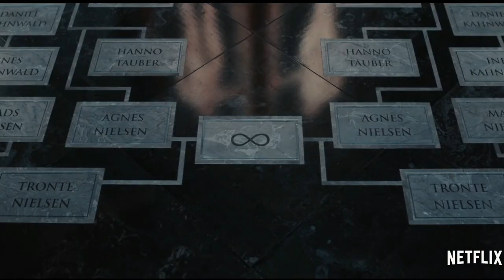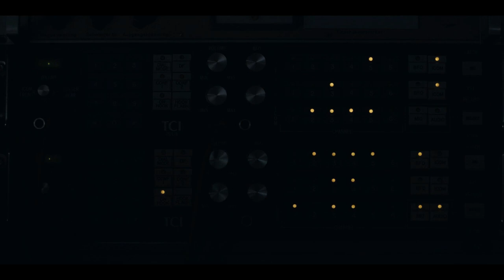DARK (T3): Final Explicado, Análisis y Cronología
En este vídeo hablaremos de DARK TEMPORADA 3 Análisis, final explicado + Revisión completa de la serie y charla con spoilers | NETFLIX. Revisamos, recapitulamos, analizamos, explicamos y desglosamos Dark Temporada 3 en Netflix.
Mi contenido no siempre se monetiza por varios problemas con derechos de autor.

Hoy hablaremos de dark temporada 3 y su final explicado: Dark en su conjunto tiene mucho que ver con la supervivencia de todos, pase lo que pase. Esto se ha demostrado a través de varios de los personajes que prácticamente todos han tenido que hacer algo malo para garantizar que la forma en que suceden las cosas sea la forma en que las cosas siempre sucederán.
Dark es una serie de televisión web alemana de suspenso y ciencia ficción creada por Baran bo Odar y Jantje Friese.​ Situada en la ficticia ciudad de Winden (Alemania), Dark sigue las secuelas de la desaparición de un niño que expone los secretos y las conexiones ocultas entre cuatro familias mientras desentrañan lentamente una siniestra conspiración de viaje en el tiempo que abarca tres generaciones. A lo largo de la serie, Dark explora las implicaciones existenciales del tiempo y sus efectos sobre la naturaleza humana.

Dark es la primera serie original de Netflix en idioma alemán; debutó en el servicio de streaming Netflix el 1 de diciembre de 2017. La primera temporada fue recibida con reseñas positivas de los críticos, que hicieron comparaciones iniciales con Stranger Things, otra serie de Netflix.